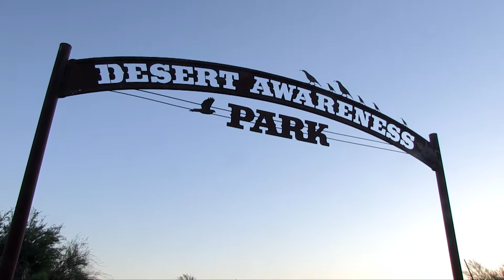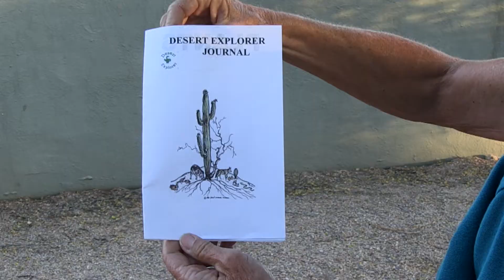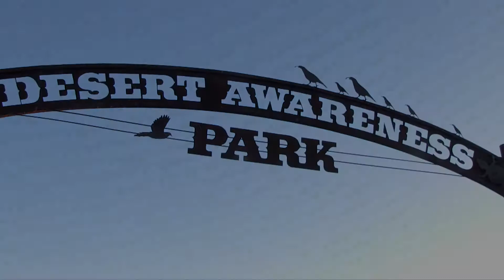Introduction to the Virtual Tour of Desert Awareness Park with the Desert Awareness Education Team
Prepares your class on how to be a scientist, explorer or adventurer prior to the virtual tour of the desert park.   This short introduction allows students in grades 3-7 to prepare a journal and get a quick idea of what type of data they will be collecting. The 6 following segments will cover botany, geology, archaeology, zoology and wildlife biology.  Be sure to schedule all segments for a complete learning experience in the Sonoran Desert of Cave Creek Arizona.  A teacher guide is available by visiting our